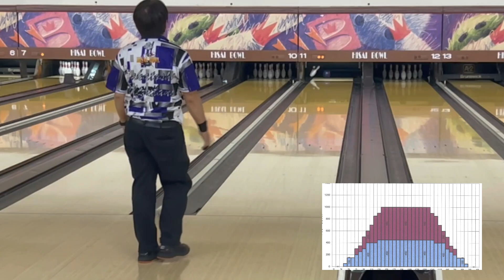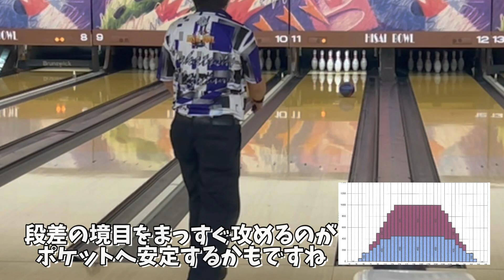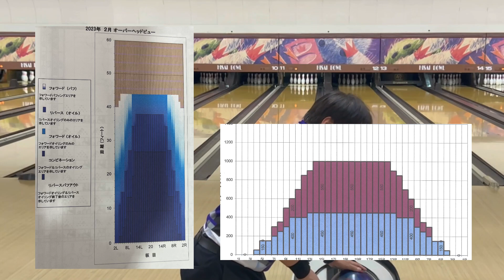【久居ボウル】2月のコンデション投げてみた【４４フィート】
今回は久居ボウルの2月のコンデションを投げてみました。

４４フィートで24.7ｍｌ

毎月より少しオイルが長く、多いです。

使うボールも少し変わるかも！？

出身：大阪府
所属：三重県・久居ボウリングセンター
契約：株式会社STEEL SPORTS様（ユニフォーム契約）